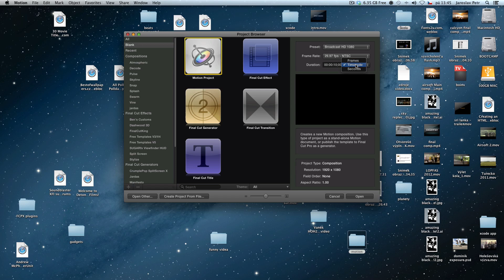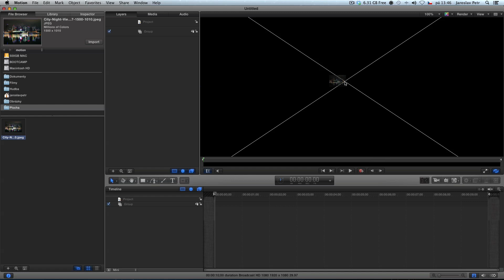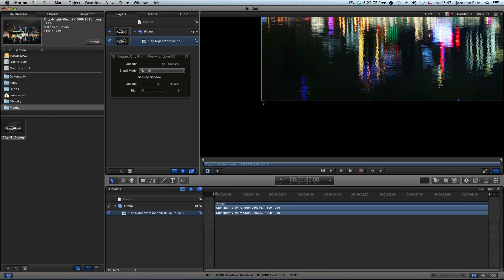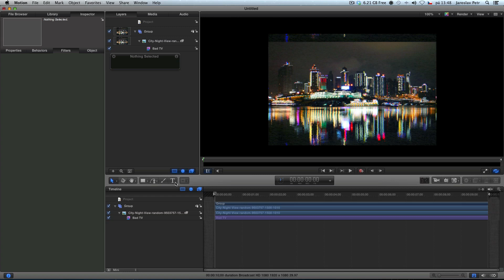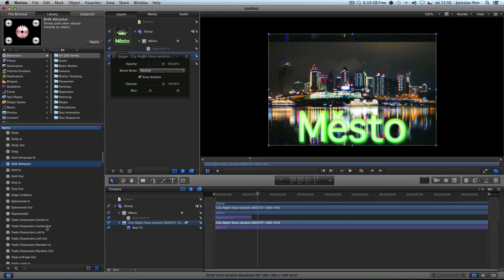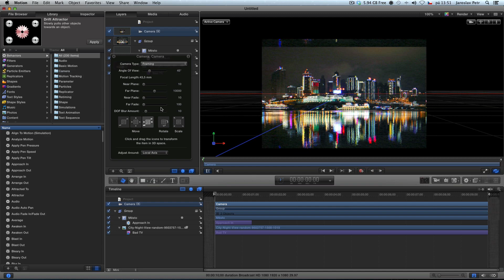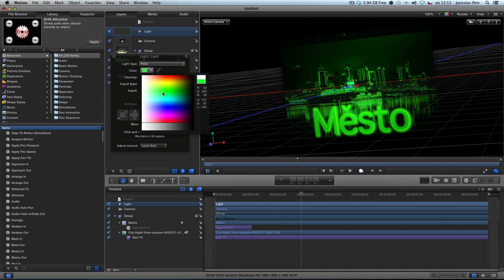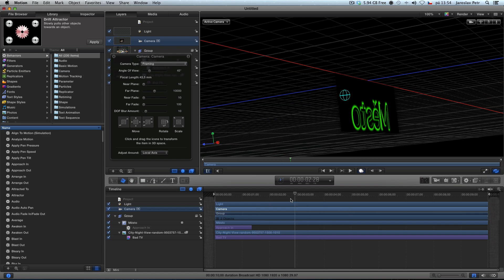Český tutoriál na Motion 5 - 1.díl [Seznamujeme se]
1. český tutoriál na aplikaci Motion 5.
Pokud se Vám tutoriál zalíbil, zanechte LIKE a KOMENTÁŘ.
Napište do komentářů, o čem by měl být další tutoriál.